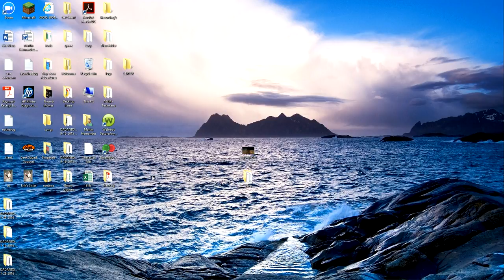MinePact SkyBlock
AWSOME